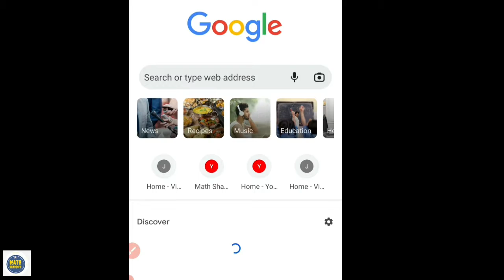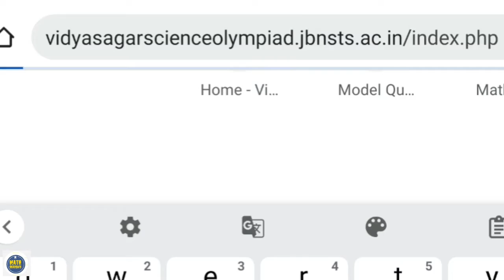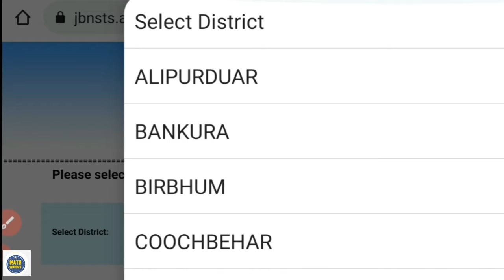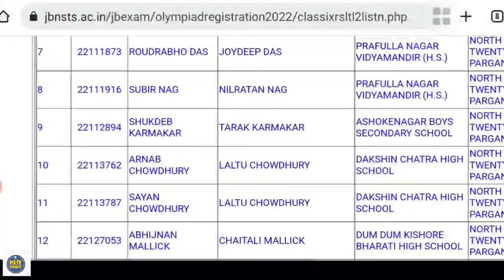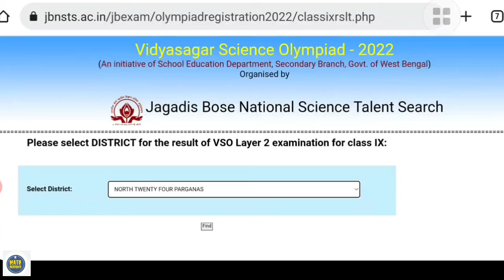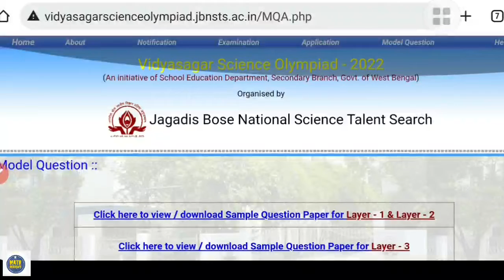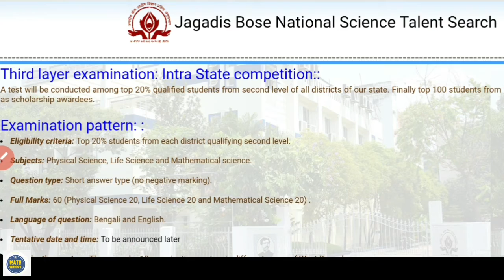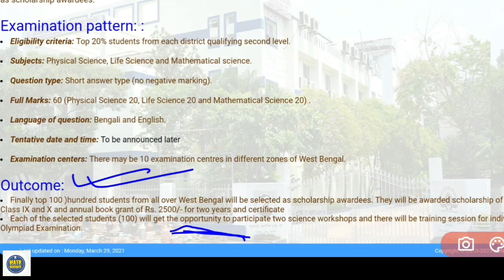VSO পোর্টালে কিভাবে রেজাল্ট, সিলেবাস, exam pattern ইত্যাদি দেখবে?| সব ডিটেইলস্- এ বলে দিয়েছি